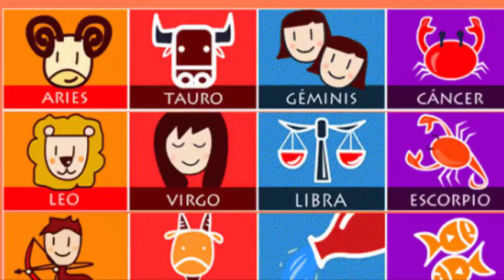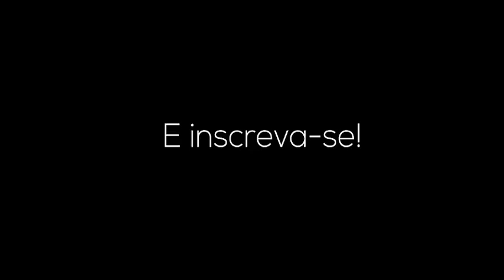Horóscopo do Dia 14/01/2020 Previsões para Todos os Signos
Horóscopo de Hoje | Horóscopo Semanal | Horóscopo Mensal | Horóscopo 2020.

As previsões e dicas astrais para o dia de hoje: Horóscopo do dia para todos os signos do Zodíaco, todos os dias do ano. Confira aqui.

Horóscopo: Tudo sobre seu signo: previsões de hoje, previsões semanais mensais e anuais.  Horóscopo do dia: previsões para 14 de janeiro de 2020.

Horóscopo Diario Confira Horóscopo de Cada Signo Para Hoje. horóscopo do Dia de hoje Completo Signos para Hoje 100% Gratuito. Veja tudo sobre seu signo, combinações astrais, horóscopo do Amor, Astrologia, Horóscopo Grátis muito mais.

Veja todas as previsões para o seu signo hoje! Confira o horóscopo de Hoje e saiba o que os astros reservam para você neste dia.

Gratidão! Gratidão! 🌠⭐🌟

➡ Rumo aos ✔
50 Mil Inscritos🤞🙌🙏

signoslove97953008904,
horoscopo do dia,
horoscopo diario,
horoscopo de hoje,
horóscopo do dia amor,
horóscopo do dia,
horóscopo do dia de hoje,
Previsões para Todos os Signos,
horóscopo de hoje,
horóscopo amor,
previsão,
diária,
signos,
Horoscopo do Dia 14 de JANEIRO de 2020,
horoscopo JANEIRO 2020,
horoscopo do dia de hoje,
horóscopo,
do,
dia,
hoje,
Aries,
Touro,
Gêmeos,
Câncer,
Leão,
Virgem,
Libra,
Escorpião,
Sagitário,
Capricórnio,
Aquário,
Peixes,
astrologia,
Horóscopo Grátis,